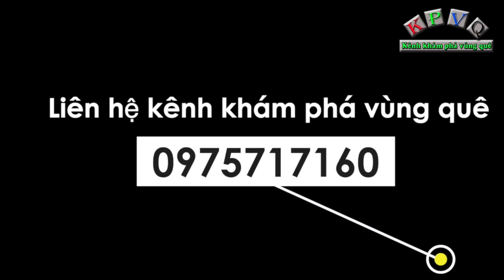Người đàn ông tật nguyền sống trong chòi lá không biết lúc nào tuột xuống sông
Đó là trường hợp của anh Lê Minh Sơn (50 tuổi) hiện đang ở tạm trên mé sông tại xã Mỹ Hội, huyện Cao Lãnh, tỉnh Đồng Tháp.
Anh Sơn bị tật nguyền từ nhỏ, trước đây anh Sơn có vợ và 3 người con nhưng nhưng cách đây 5 năm vợ anh đem theo đứa con gái bỏ đi, bỏ lại 2 đứa con trai (13 và 14 tuổi) cho anh Sơn nuôi.
Lúc Thảo Vy ghé thăm thì 2 con trai của anh Sơn đi phụ quán nước cho người ta để được bao ăn và mua quần áo mới dịp tết này.
Anh Sơn nói trước đây có đi bán vé số nhưng nhiều lần bị kẻ xấu giật hết vé số và hụt vốn nên anh rất lo sợ và bỏ luôn nghề bán vé số. Hiện tại công việc chính của anh Sơn để có thu nhập là lột hạt sen thuê, mỗi ngày cũng kiếm được khoảng 50 ngàn đồng để mua mắm muối, đồ ăn.